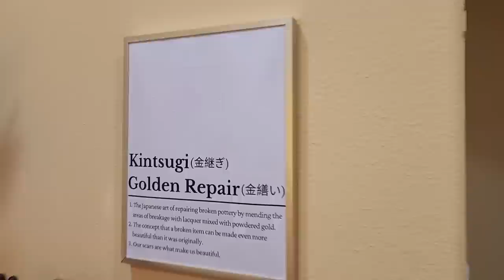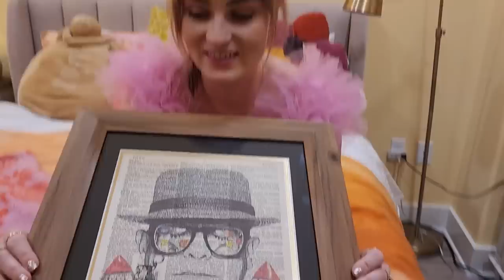How I Spent My 29th Birthday… (Palm Springs, Gift Haul, & More!)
Charcuterie Board

Hanna Lucas
Linda Møller
Ryan Sivek
Melissa Haley
Kinivaq
Kitty